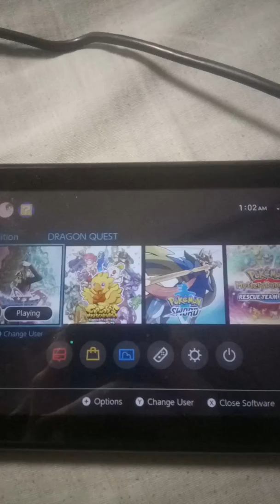Dragon quest 11 incorrect music glitch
I don't think this needs to be patched but it probably should be